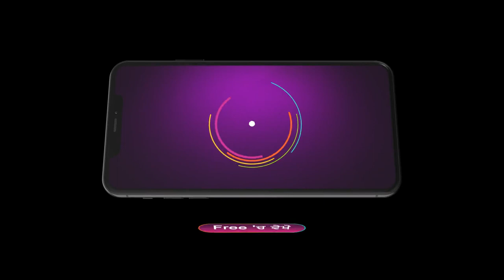Geet Dholi | Ep - 471 | Jun 19, 2023 | Best Scene 3 | Zee Punjabi